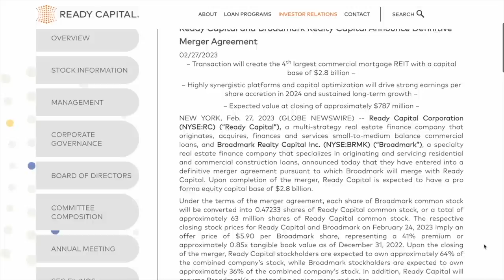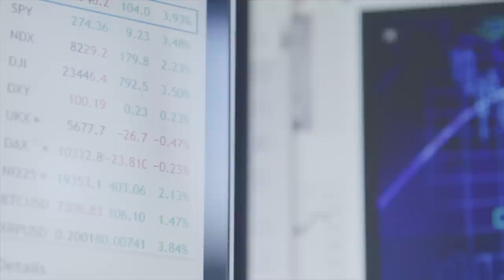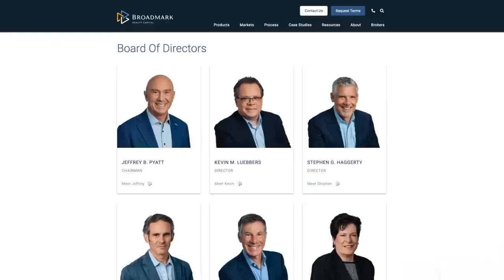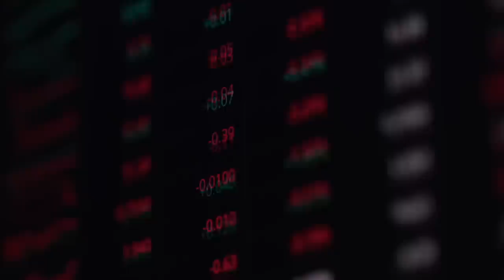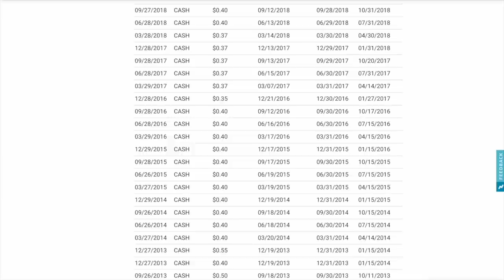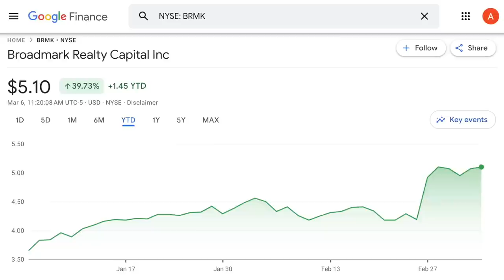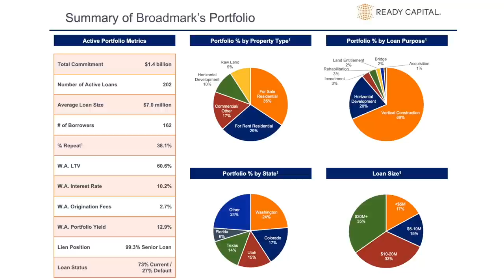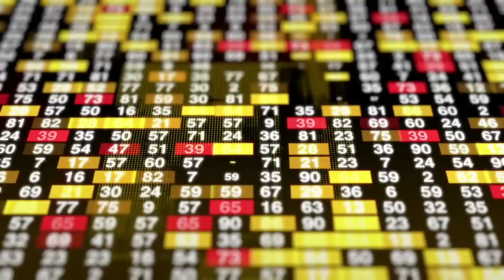One of My Income Stocks Just Plummeted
I wanted to make a video regarding a situation that happened earlier this week. There was a big announcement regarding two stocks that I know are pretty popular with people who watch my channel, one of which I’m a shareholder of. On February 27th, Ready Capital, which is a mortgage REIT that trades under the ticker RC, released their fourth quarterly results and announced a dividend distribution of 40 cents per share, which is in line with last quarters. But that wasn’t the big ticket news item for the day. In addition the company also announced that they came to an agreement to acquire another company which is Broadmark Realty, another mortgage REIT ticker BRMK.

It was news that nobody saw coming and it resulted in RC’s stock falling by over 13% and Broadmark’s stock surging over 20%. So today I wanna discuss the merger and what the implications are for both of these companies. According to the press release it says this merger’s gonna result in Ready Capital becoming the forth largest commercial mortgage REIT with a capital base of $2.8 billion dollars. Under the terms of the merger agreement, each share of Broadmark common stock will be converted into 0.47233 shares of Ready Capital common stock, or a total of approximately 63 million shares of Ready Capital common stock.